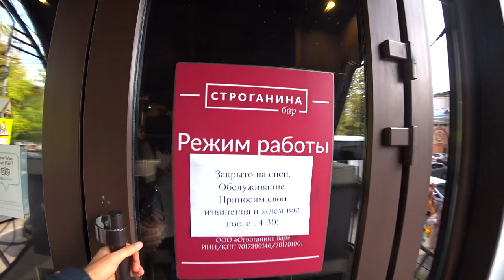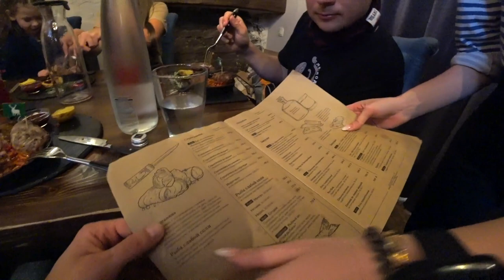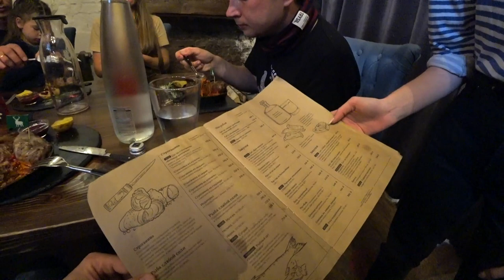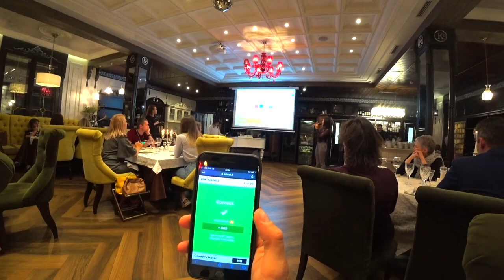Томск для туристов. Достопримечательности. Музеи. Рестораны. Отели. Обзор Павла Георгиева.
Томск для туристов. Я побывал в Томске в 2020 по приглашению администрации города.
Обо мне: Онлайн турагент Georgiev travel и блог на Youtube с 2017 года.
Мне можно доверять!
Работаю официально. С договором и чеком.

📌 Ставьте сразу лайк!  Если передумаете в конце всегда можно заменить на дизлайк.

Стоит ли сюда приехать? Я считаю стоит. Но если вы живете рядом. Лететь сюда из другого далекого города накладно. Но если сильно хочется, то можно).
Это не мой родной город я тут как вы поняли был по приглашению. Я снял, а с вас выводы и мнения в комментариях.

Необычное название и отличный отель в центре исторического центра Томска.

Отличная особенность это завтраки.
Мало того, что они очень вкусные, они ещё и удобные.
⏰Завтрак проходит до 11-00😃 и не надо вставать рано, что бы успеть.
🛏Если вы не хотите идти на завтрак его можно заказать в номер.
🛍Не успеваете позавтракать вам его сделать с собой.

Это очень круто!
Я такого ещё не встречал.

Сразу после завтрака нам устроили насыщенную программу по Томску.

⏰с 10:00 - 13:00 - Экскурсионная программа, включающая в себя обзорную автобусно-пешеходную экскурсию по городу Томску с осмотром главных достопримечательностей города, включающая следующие объекты:
✔️место основания Томского острога;
✔️Воскресенскую церковь с самым большим за Уралом царь-колоколом; ✔️старинную Соляную площадь; ул. Миллионную с кварталами купеческих домов;
✔️ Каменный мост;
✔️Набережную Томи с памятником А. П. Чехову;
✔️университетский квартал; район Елани с шедеврами деревянного зодчества и др.

⏰12:45-14:00 - Комплексный обед в кафе-музее «Строганина» @stroganina, включающий блюда региональной кухни (Оленина, Медвежатина, Лосятина, Нельма и десерты с кедровыми орехами и брусникой.
+мастер-класс по приготовлению блюд сибирской кухни.
Цены не дорогие. Как на фото ассорти котлет стоят 600₽

⏰14.00 – 14.40 - Посещение Музея истории города Томска, осмотр экспозиции и панорамы города.
Музей располагается в здании, построенном в 1859 г. специально для Полицейской управы, на крыше здания воссоздана пожарная каланча, которая располагалась там в XIX веке. С высоты каланчи смотровой площадкой, откуда открывается прекрасный вид на город.

⏰15.00 – 16.30 – Экскурсия в Первом Музее Славянской Мифологии с программой «Тайна томских окон», которая  раскрывает уникальность томского деревянного зодчества, символизм деревянного кружева и дает понимание как читать истории, зашифрованные в их образах.
Очень интересное и не скучное место👍

⏰16.30 – 18.00 –Автобусная экскурсия «Мистика дома Романовых в Томске». Во время экскурсии попытаемся разобраться с тайнами и загадками, которые связывают Дом Романовых с Томском, узнаем о судьбоносных событиях в истории Томска, которыми город обязан российской императорской семье.
Посещаем Богородице-Алексиевский мужской монастырь, где хранятся мощи  Святого Старца Федора, с которым связано предание об Императоре Александре I,  место его кельи, дом Якова Юровского и др.).
Между прочем, святых мест в Томске очень много.

⏰19:30-21:00 - Ужин в ресторане авторской сибирской кухни «Кухтерин» с живой музыкой в оригинальной концепцией и угощениями лучшими традиционными блюдами, характерными для местных широт.
Фамилия Кухтерин очень известная для города Томска. Род этих купцов и промышленников внёс большой вклад в развитие томских предприятий, существующих и сегодня.